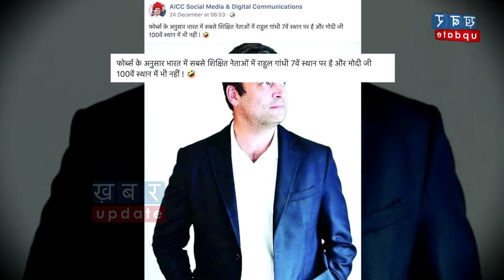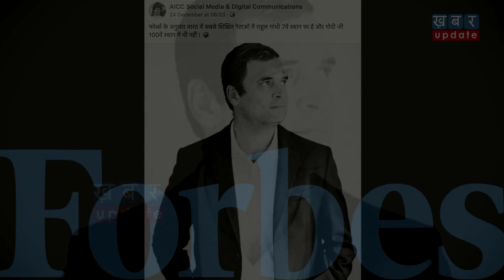इस लिस्ट में शिक्षित नेताओं में Rahul को 7वां और Modi को 100 में भी जगह नहीं मिली है | Khabar Update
सोशल मीडिया पर एक पोस्ट वायरल हो रही है जिसमें दावा किया गया है कि दुनिया की मशहूर मैग्जीन फोर्ब्स ने देश के पढ़े-लिखे नेताओ की लिस्ट जारी की है.जिसमें कांग्रेस अध्यक्ष राहुल गांधी को 7 वां स्थान दिया गया है तो वहीं पीएम मोदी टॉप-100 में भी जगह नहीं बना पाये.क्या है इस पोस्ट की सच्चाई देखिए हमारी पड़ताल-